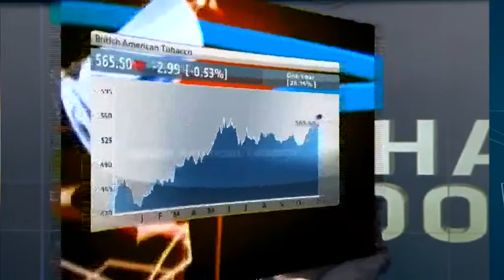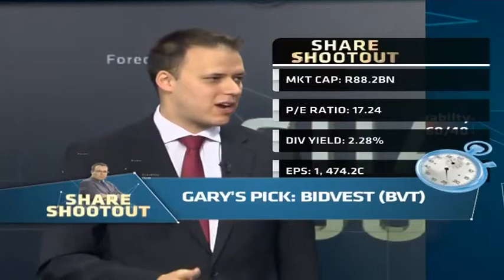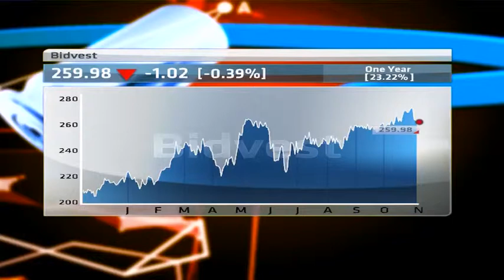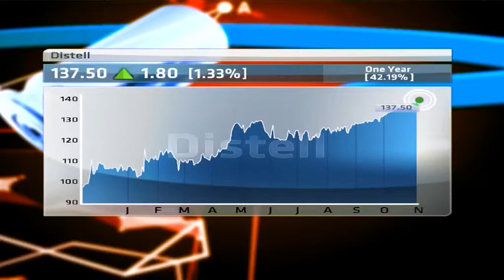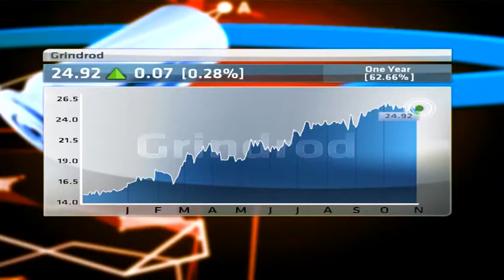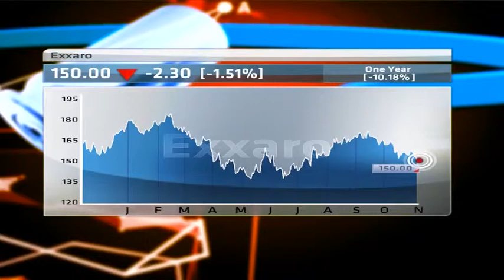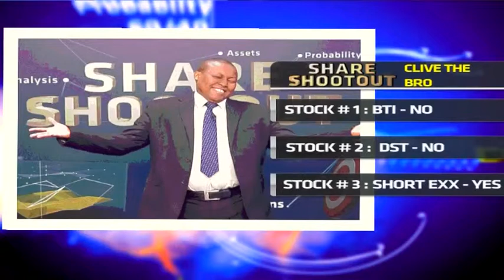Share Shootout: BAT, Bidvest, Distell, Grindrod, Richemont, Exxaro,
Introducing the Champion- with 8 appearances, 5 wins & 3 losses - Gary 'the view is cool from up here' Booysen from Vunani Private Clients. He takes on the challenger with 1 appearance & a loss Clive ' the bigger they are the harder they fall' Ramathibela-Smith
Our guests have pre-picked 3 shares & neither knows what the other holds but each must accept at least one of their competitors stocks  the longer they leave it, the more likely they have to accept something they really don't like.
Each has 30 seconds to argue their stock pick.